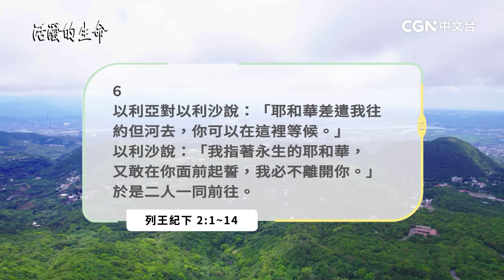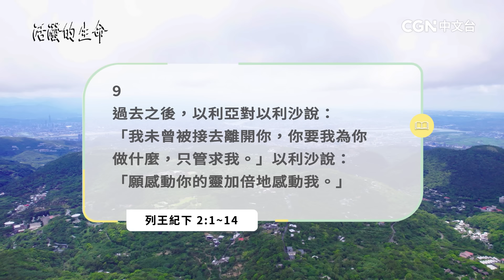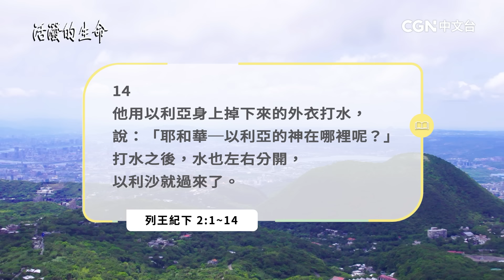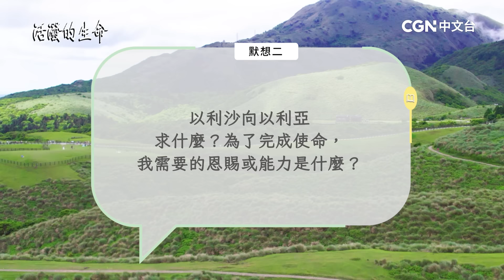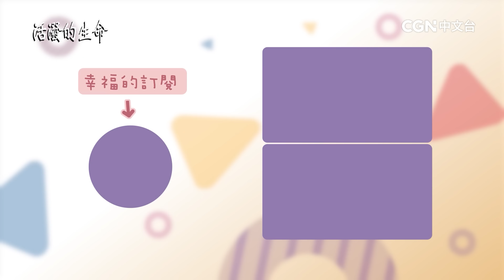[活潑的生命] 20240621 求加倍能力的 堅定信心(列王紀下2:1~14)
奉獻帳號：
銀行：國泰世華銀行(013)華江分行
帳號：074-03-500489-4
戶名：社團法人中華基督環球福音網協會